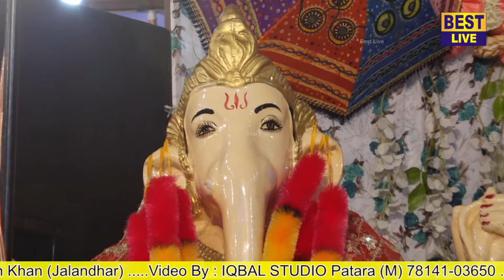Sandeep Rangila -Maa Bhagwati Jagran 03-08-2022